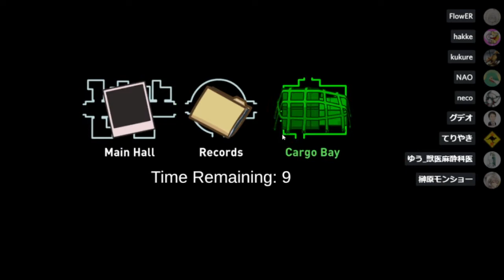警察巡回でシャワー室の平和を守る！【ツイッタ獣医師Among Us】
白っぽい人は全力で守るスタンスだぜ！！
…あれ？